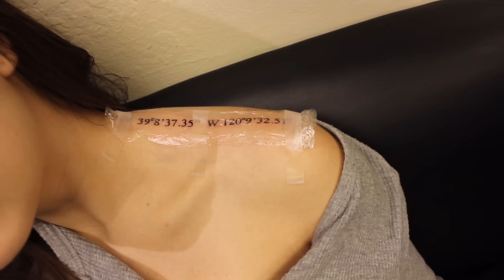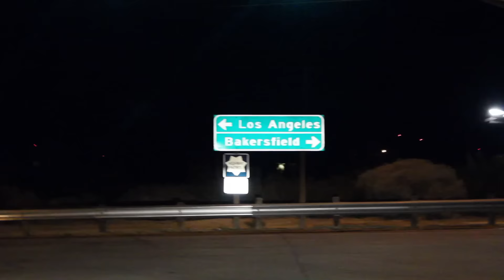I GOT A TATTOO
Still new at this whole vlogging thing so TELL ME WHAT YOU THINK (but only if you think it was amazing because I'm sensitive and can't handle criticism).